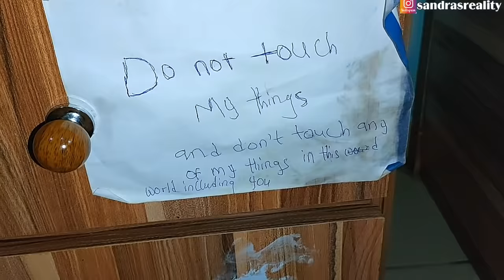MY CHILDREN AGAINST MY NEW HELP😳 | SPENDING TIME WITH HUBBY | VLOG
Hey Guys! Hope we're all having a Good day. in this video I will be showing you all what goes on in my house now + day out with hubby

JOHN SANDRA FOUNDATION.